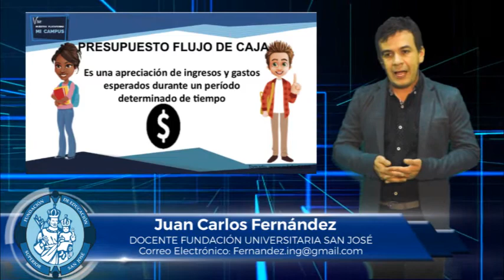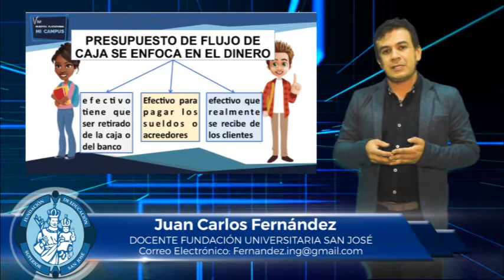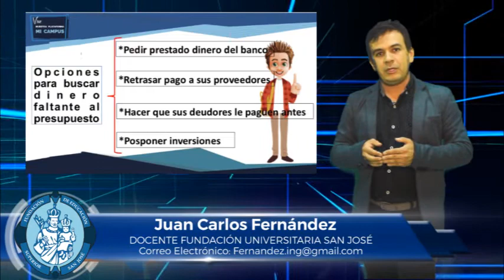JUAN CARLOS FERNÁNDEZ MATERIA COSTOS Y PRESUPUESTOS TEMA PRESUPUESTO DE FLUJO DE CAJA